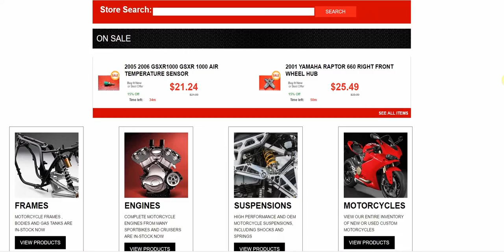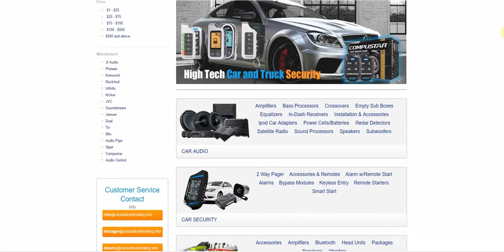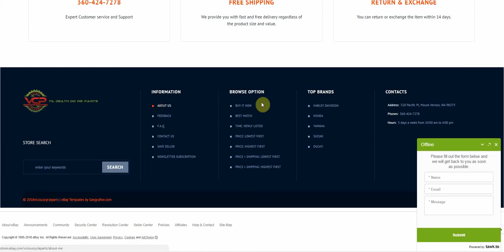ebay store templates gallery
Checkout some of our custom designed ebay Store templates and about me pages from live eBay store